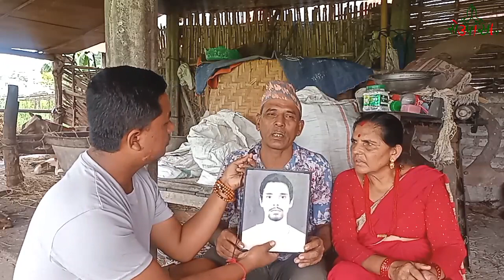बिहानै क्याम्पस हिडेकाे छाेरा घर फर्किएन, साइकल समेत भेटिएन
Media / News Company) ALL RIGHTS DESERVE: - Seupakha Tv Seupakha Tv is authorized to upload this video. Using of this video on other channels without prior permission will be strictly prohibited. (Embedding to the websites is allowed) Like, comment and share every video of our channel and if you haven't subscribed to the channel, do it. If the videos in this channel are found to be copied, downloaded and uploaded to another channel, action will be taken according to the prevailing law.